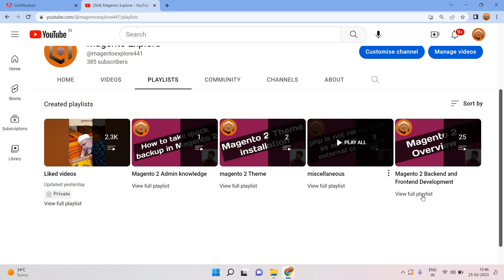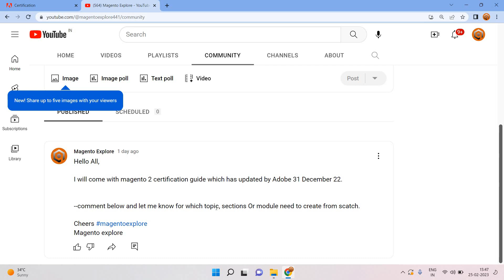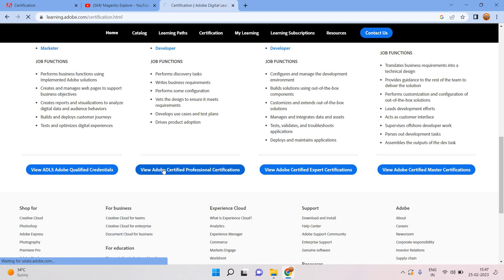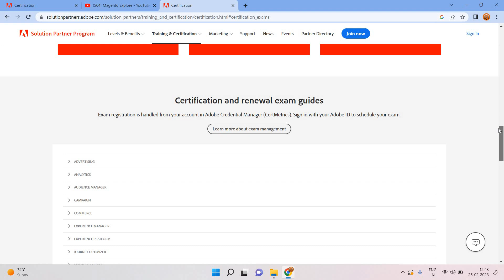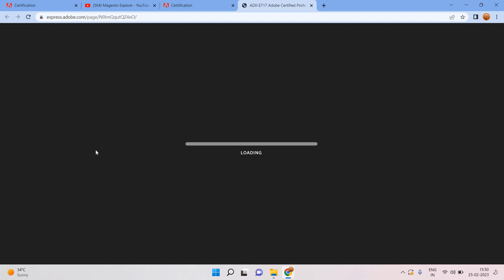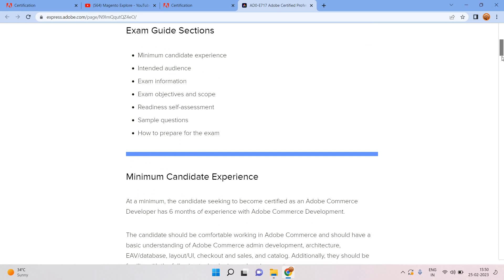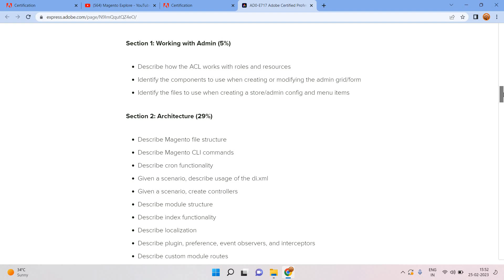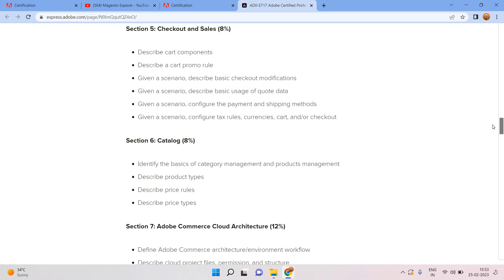Magento 2 certification overview || AD0-E717 ADOBE CERTIFIED PROFESSIONAL with cloud Add-on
please let me know if you have any query.